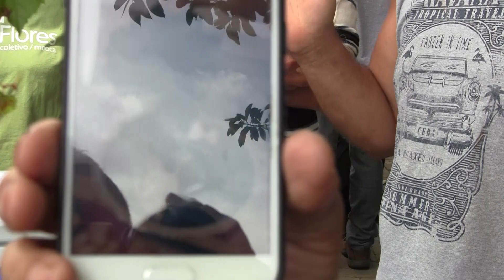Oficina de Enxerto Verde em Videira na Horta das Flores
Sou Carlos Alberto de Assis ( Toquinho ) , levar a todos o conhecimento correto para o cultivo de plantas seja em casa ou produção, melhor qualidade de vida através das plantas e alegria do bom cultivo.

Caso alguem queiram mandar produtos ou algo pode usar o e-mail ou o endereço

Agosto
Frutas: banana-nanica, caju, carambola, kiwi, laranja-pera, lima, maçã, mamão, mexerica, morango e tangerina;
Verduras: agrião, alho-poró, brócolis, chicória, coentro, couve, couve-flor, erva-doce, escarola, espinafre, mostarda e rúcula;
Legumes: abóbora, abobrinha, cará, cenoura, ervilha, fava, inhame, mandioca, mandioquinha, nabo, pimentão e rabanete.

Setembro
Frutas: abacaxi, banana-nanica, caju, jabuticaba, laranja-lima, laranja-pera, maçã, mexerica, nêspera, tamarindo e tangerina;
Verduras: alho-poró, almeirão, brócolis, chicória, couve, couve-flor, erva-doce, espinafre, louro e orégano;
Legumes: abóbora, abobrinha, cará, cogumelo, ervilha, fava, inhame, pimentão e rabanete.

Outubro
Frutas: abacaxi, acerola, banana-nanica, banana-prata, caju, manga, coco-verde, jabuticaba, laranja-pera, lima, maçã, mamão, nêspera e tangerina;
Verduras: alho-poró, almeirão, brócolis, catalonha, cebolinha, chicória, coentro, couve-flor, erva-doce, espinafre, folha de uva, hortelã, mostarda e orégano;
Legumes: abóbora, abobrinha, alcachofra, aspargos, batata-doce, berinjela, beterraba, cenoura, cogumelo, ervilha, fava, inhame, pepino, pimentão, rabanete, tomate e tomate-caqui.

Novembro
Frutas: abacaxi, acerola, banana-nanica, banana-prata, caju, coco verde, framboesa, jaca, laranja-pera, maçã, mamão, manga, maracujá, melancia, melão, nectarina, pêssego e tangerina;
Verduras: alho-poró, almeirão, brócolis, cebolinha, endívia, erva-doce, espinafre e folha de uva;
Legumes: abobrinha, aspargos, berinjela, beterraba, cenoura, inhame, maxixe, nabo, pepino, pimentão e tomate.

Dezembro
Frutas: abacaxi, ameixa, banana-prata, cereja, coco verde, damasco, figo, framboesa, graviola, kiwi, laranja-pera, limão, lichia, maçã, manga, maracujá, melancia, melão, nectarina, pêssego, romã e uva;
Verduras: almeirão, cebolinha, endívias, erva-doce, folha de uva, hortelã, orégano, rúcula, salsa e salsão;
Legumes: abobrinha, beterraba, cenoura, cogumelo, pimentão, tomate e vagem macarrão.